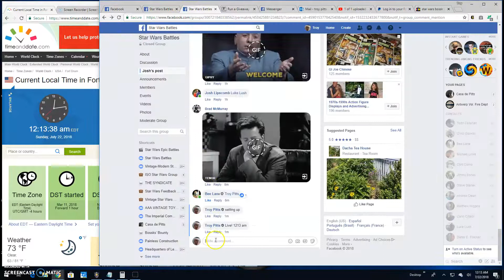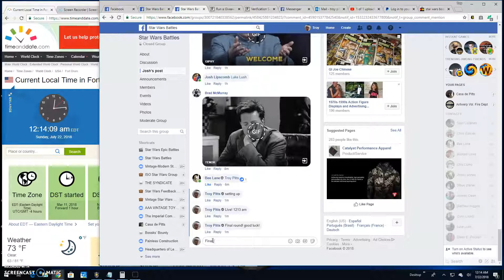Hollow tube Raider by Josh